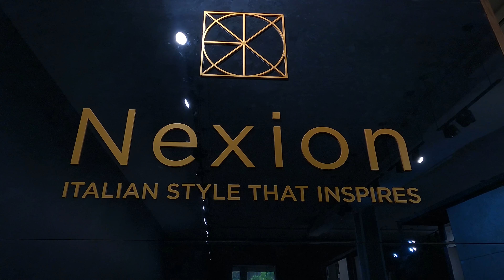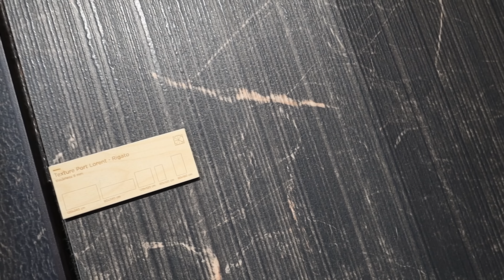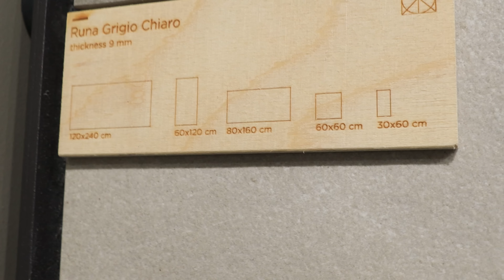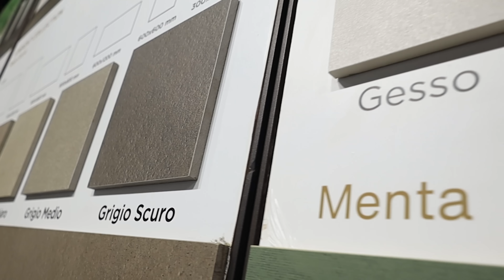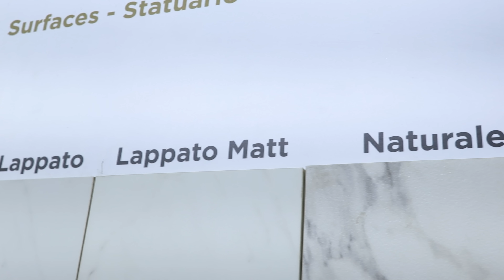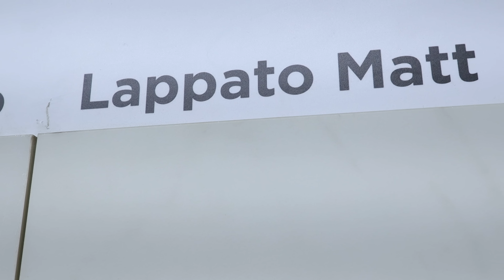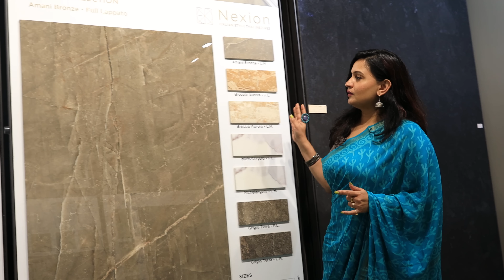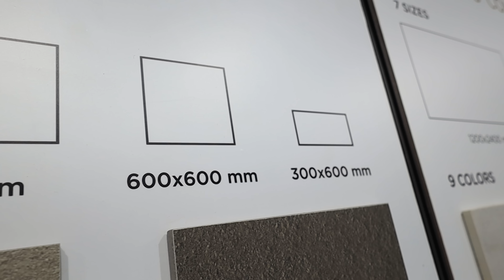Italian designed tiles - Elegance over the century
ഈ ചാനൽ മറക്കാതെ സബ്സ്ക്രൈബ് ചെയ്യുക.

This video provides you glimpses of our latest Nexion experience center opened right beside our Italian Marble showroom at Vengeri Calicut. Nexion boasts to be the only brand to be designed in Italy and made in India, they focus on creating superior slabs of 120x 240 mm in 9 mm and 6 mm thickness with impeccable quality resembling natural surfaces like marble, stone, wood, concrete, etc. Le Marble Gallery Calicut has been an authorized dealer for Nexion tiles since its establishment in 2014.

Music | "Feel me" by LiQWYD